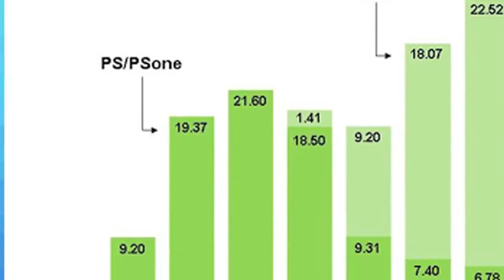Final Fantasy 7 - You Need To Know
Final Fantasy 7 set the world ablaze when it released in 1997. Here's why You Need to Know... Final Fantasy 7!

Created by: Dave Klein, Mat Newman
Produced by: Dave Klein, Mat Newman
Edited by: Dave Klein
Gameplay recorded by: Mat Newman